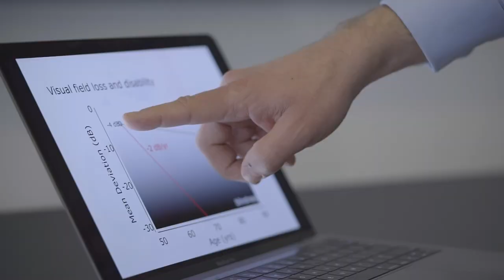Courses for optometrists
Optometry is one of the most exciting areas in clinical practice at the moment. Our courses are designed for both full-time students and working professionals. You can study at your own pace and learn in a way that suits you.

Students can gain an MSc (180 credits), Postgraduate Diploma (120 credits), or Postgraduate Certificate (60 credits). Some modules can be taken as College of Optometrists Higher Qualifications.